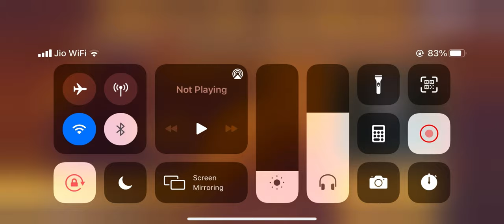BGMI gameplay in 4K | 60 FPS | Ultra HD | Ultra Frame Rate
player in the frame: bhemu bhaia (Adarsh Suman)